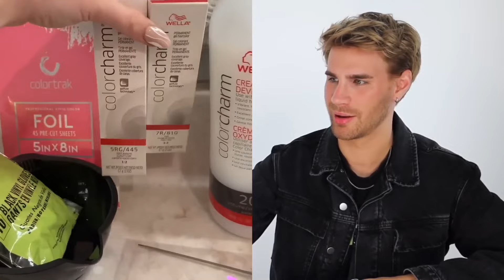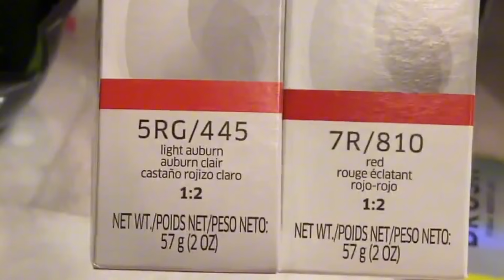Hairdresser Reacts To People Bleaching Their Hair And Going Ginger - Part 01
Hi Beautiful! Today, we're watching people who've decided to change their look and turn to the sunny side of hair colors (ginger, red, copper), but have absolutely no idea what they're doing. Sounds like a good starting point, right? RIGHT?!

Tags -